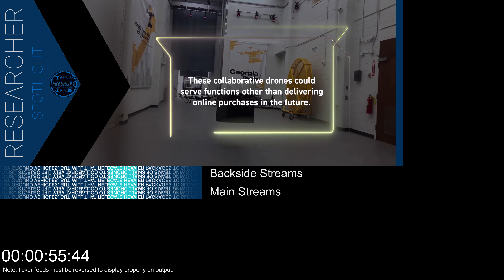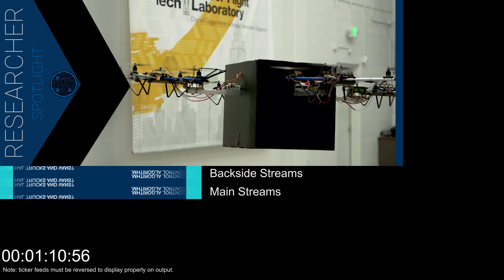Drones Research QR Fix2